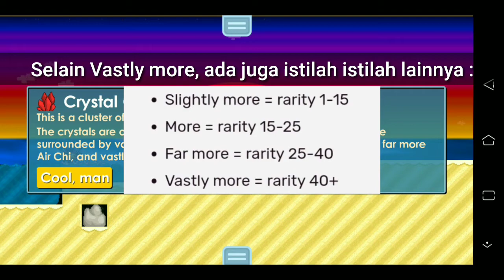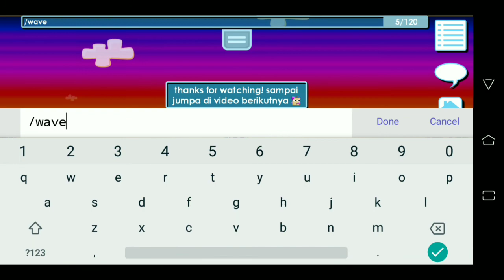Cara Melakukan Shatter Crystal | Growtopia Indonesia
Hai semua, kali ini aku akan menjelaskan cara melakukan Shatter Crystal di Growtopia nih.

Di beberapa video tutorialku sebelumnya yang membutuhkan Crystal Gate, aku selalu memotong (alias tidak menunjukkan) proses saat diriku men-shatter crystalnya. Hal itu membuat beberapa orang menjadi bingung karena belum mengerti cara memecahkan kristal dengan baik.

Semoga dengan ini kalian semua jadi mengerti cara memecahkan / shatter crystal dengan baik dan benar.